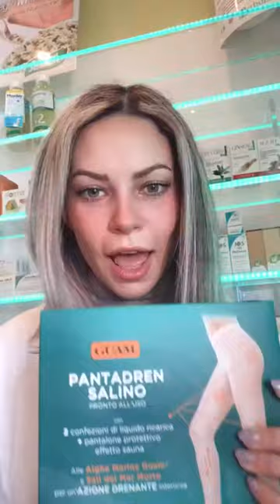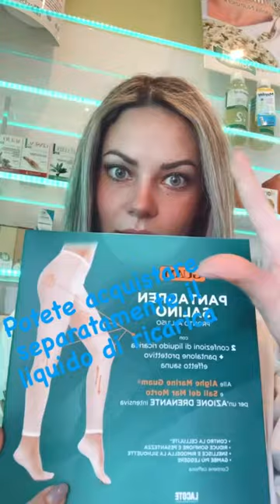PANTADREN SALINO tutto quello che devi sapere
Pantadren Salino è un trattamento intensivo con Alghe Marine Guam contro la cellulite, con forte azione drenante grazie all’alto contenuto di Sali Marini del Mar Morto.

È pronto all'uso, impregnato con ATTIVI DRENANTI INTENSIVI

LA CONFEZIONE CONTIENE 3 TRATTAMENTI

Nella confezione troverai 3 trattamenti completi: 1 Pantadren Salino pronto all'uso, lavabile e riutilizzabile + 2 buste di liquido ricarica + 1 pantalone protettivo effetto sauna riutilizzabile

RISULTATI VISIBILI • EFFICACIA IMMEDIATA
SOSTANZE FUNZIONALI Alghe Marine Guam e Sali del Mar Morto
BENEFICIO Immediato: azione anticellulite drenante intensiva
PER CHI È ADATTO Tutti i tipi di pelle
QUANDO USARLO Per un trattamento drenante e anticellulite urto si consiglia l’applicazione di Pantadren Salino a giorni alterni.

Il Pantadren Salino è riutilizzabile. Dopo la prima applicazione reinseriscilo dentro la busta, versa il liquido di ricarica per Pantadren Salino, richiudi la busta e lascia che il Pantadren Salino si ricarichi dei suoi principi attivi.